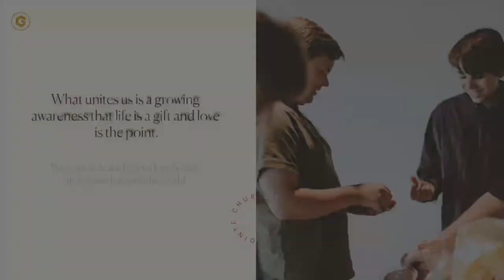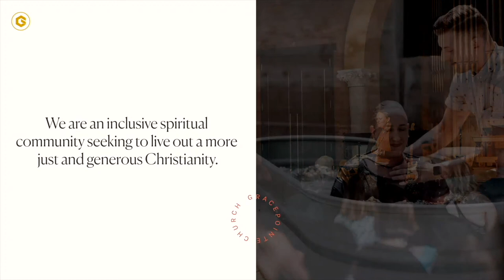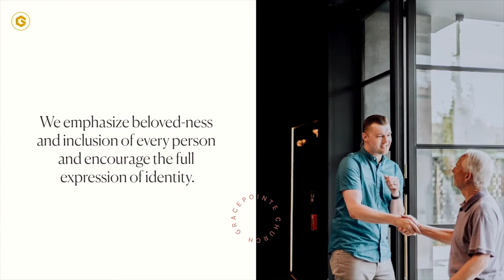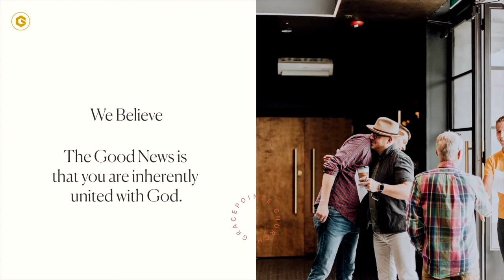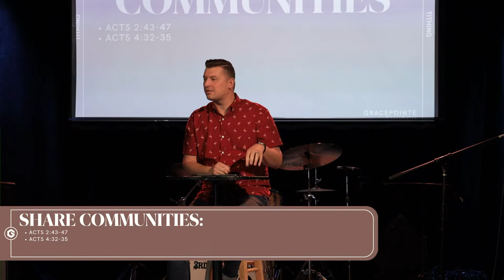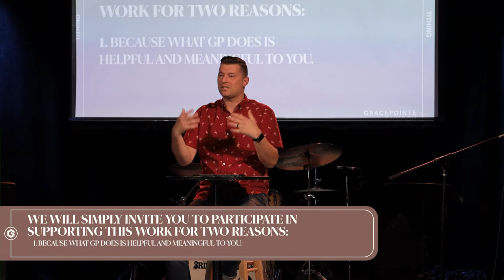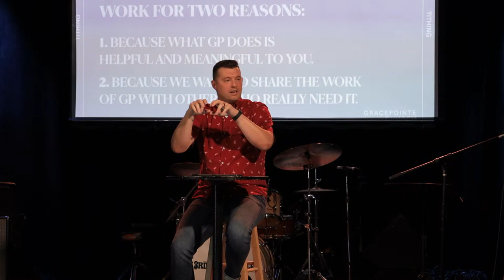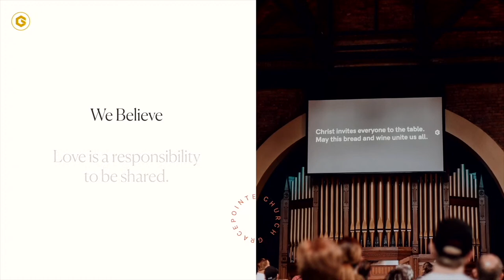What About Tithing? | What About 2.0 Series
Talking about money and church can be an uncomfortable experience to say the least. One of the questions that we’ve received in preparation for this second round of “What About?” has to do with just that: What about tithing? That’s not language we use at GracePointe, but many of us are familiar with it from previous experiences. How do we think about money at GracePointe? Does the Bible really talk about tithing in the way it’s usually presented? This Sunday we break down what is and isn’t in the Bible and share our vision for approaching money in a way that doesn’t leave us feeling coerced and manipulated.